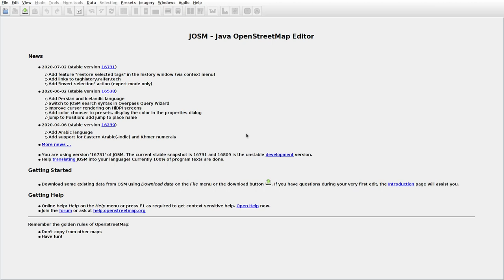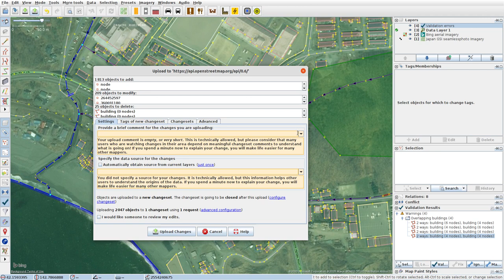JOSMrec0449 2020 07 28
Japan. Hokkaido. Higashicho. Tracing buildings (mainly) in JOSM for openstreetmap.